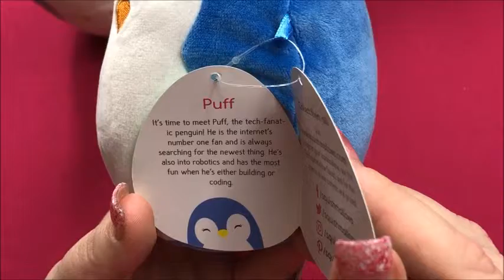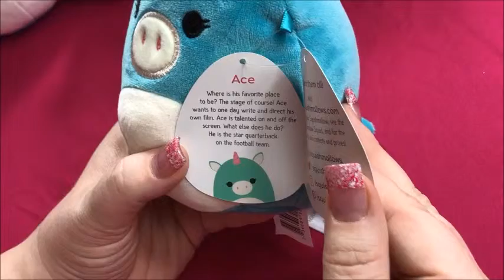And More Squishmallows